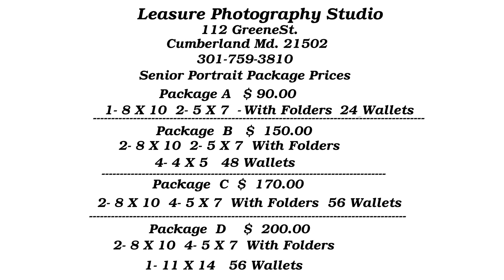Leasure Photography Studio